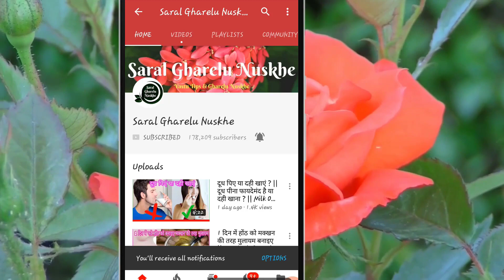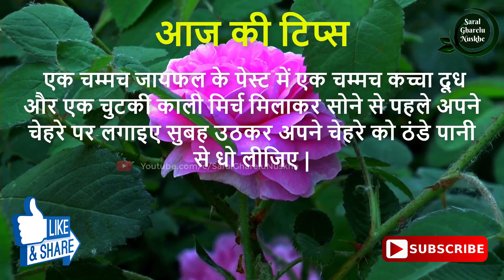1 दिन में चेहरे के मुहासे ऐसे गायब हो जाएंगे कि आप ढूंढते रह जाएंगे \How To Remove Pimples Easy Tips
नमस्कार दोस्तों ! आज की इस वीडियो में मैं आपको एक ऐसा घरेलू नुस्खा बताने जा रहा हूं //  1 दिन में चेहरे के मुहासे ऐसे गायब हो जाएंगे कि आप ढूंढते रह जाएंगे \How To Remove Pimples Easy Tips || दोस्तों आज की है वीडियो बहुत ही खास है आप इस वीडियो को पूरा जरूर देखिए क्योंकि आज के इस वीडियो में मैं आपको मुंहासे यानी कि पिंपल्स को एक ही दिन में गायब कर देने वाला ऐसा नुस्खा बता रहा हूं जिससे कि आपको बहुत ही लाभ पहुंचने वाला है आप इस नुस्खे का प्रयोग आज से ही शुरु कर दीजिए इससे आपको एक ही दिन में पिंपल्स को गायब करने के लिए बहुत ही अच्छे रिजल्ट देखने को मिलेंगे||

वीडियो के अंत में आज की टिप्स जरूर देखिए  और टिप्स में बताएं के नुस्खे का भी प्रयोग जरूर कीजिए ||

धन्यवाद !